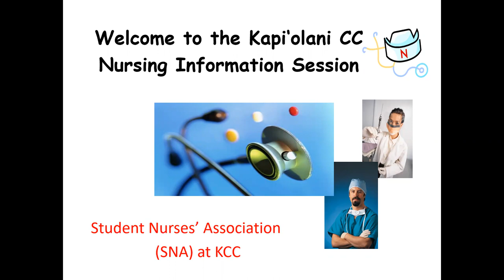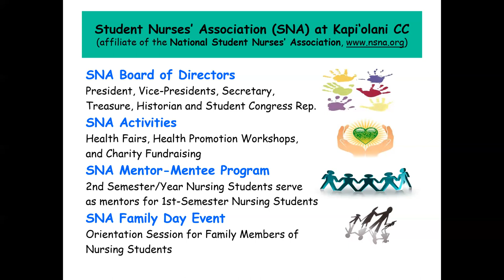Student Nurse Association (SNA)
Kapiʻolani Community College
4303 Diamond Head Road
Honolulu, Hawaii 96816